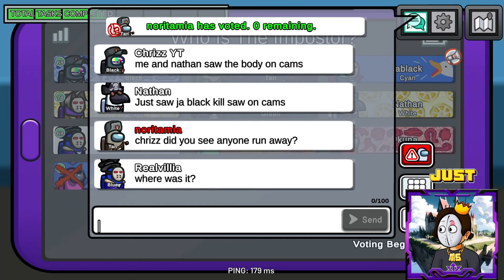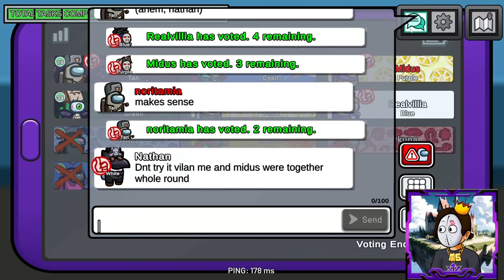3 IMPOSTERS Rounds in a Row!!!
Among Us is a social deception game which can be downloaded for free on Android and iOs, or to purchase for use on a PC. It can be played with a group of between 4 and 10 players either online by joining a game with strangers, or players can host or join games with friends.

Third Imposter genius: turning the tables & my Impossible Imposter Victory!
1 v 13 Solo A Whole Among Us Lobby!
BACK TO BACK Imposter WINS!

CODE: MIDUS

Kingdom Discord